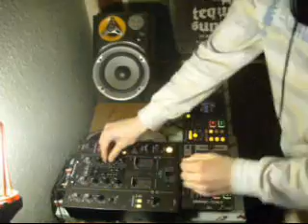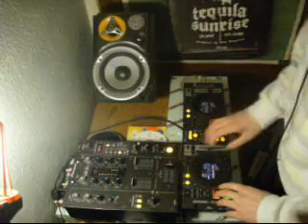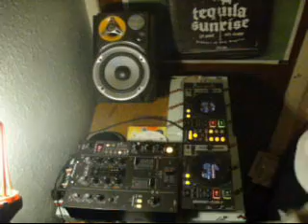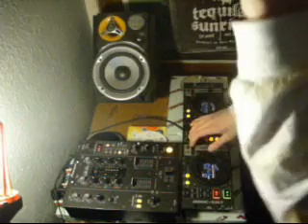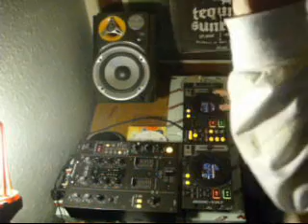CHeZNeY BEHIND THE DECKz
this is my decks they are sexy